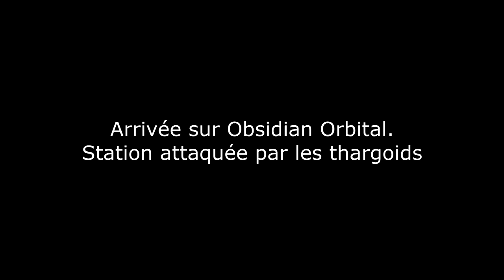Obsidian Orbital Urgence